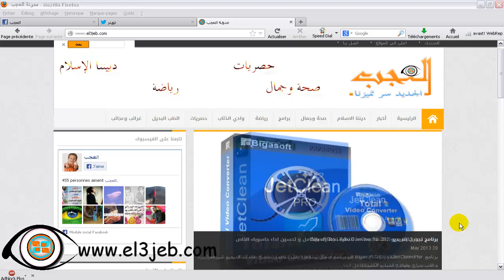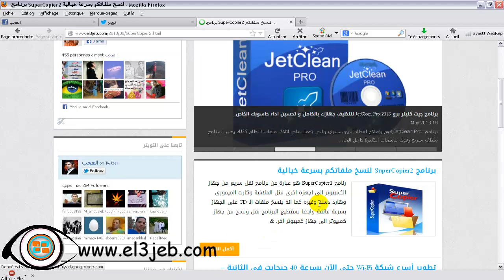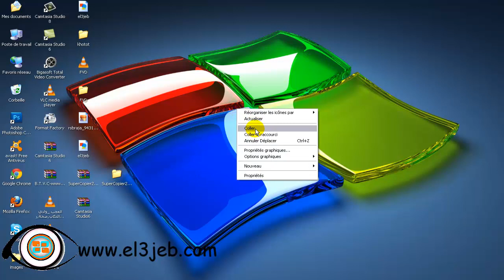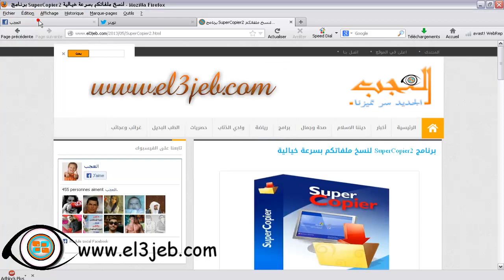الحلقة 16 : شرح برنامج SuperCopier2 لنسخ ملفاتكم بسرعة خيالية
رنامج SuperCopier2 هو عبارة عن برنامج نقل سريع من جهاز الكمبيوتر الى اجهزة اخرى مثل الفلاشة وكارت الميمورى وهارد دسك وغيره كما انة ينسخ ملفات الـ CD على الجهاز بسرعة فائقة وايضا يستطيع البرنامج نقل ونسخ من جهاز كمبيوتر الى جهاز كمبيوتر اخر.